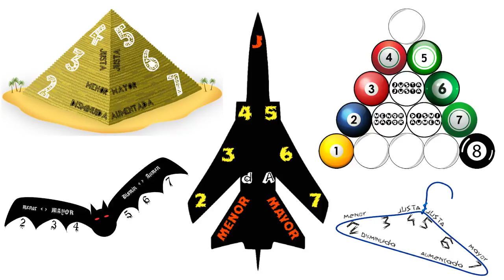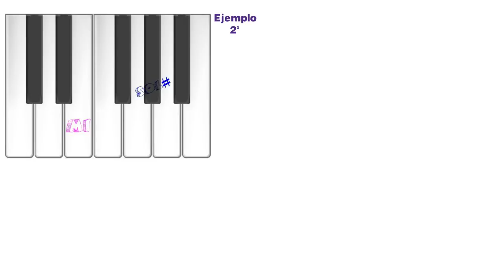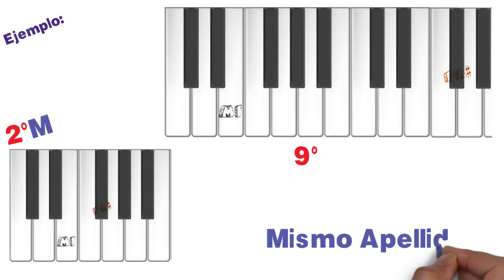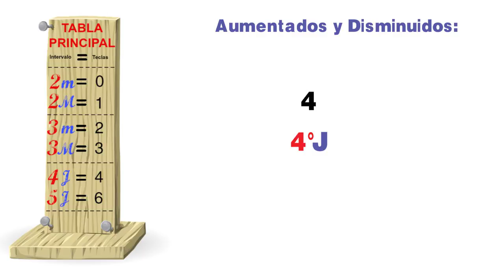INTERVALOS | Inversiones | Curso Completo Teoría Musical #03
La Ley de las Inversiones. La equivalencia del apellido entre los intervalos simples y compuestos. Los apellidos AUMENTADOS y DISMINUIDOS

CURSOS
Domina el Piano en 10 semanas - ¿Aceptas el reto?

¿Cómo crear Video-Tutoriales de Piano?